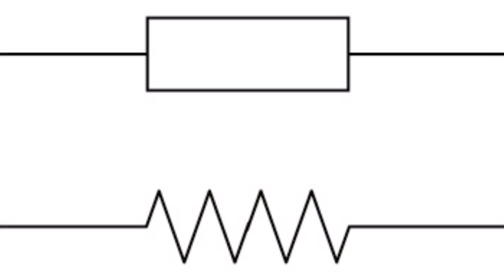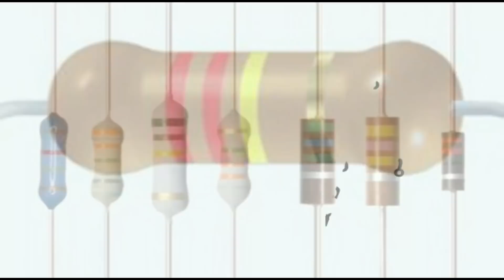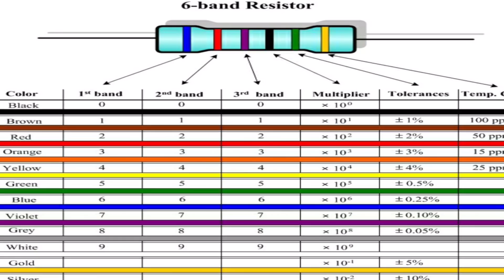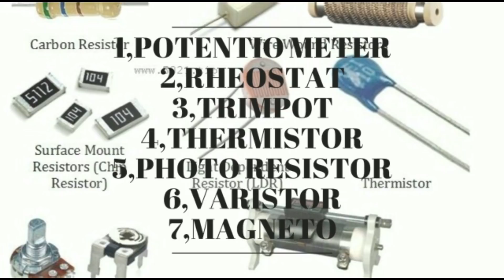What is a resistor / എന്താണ് ഒരു റെസിസ്റ്റർ / what is a resistor Malayalam .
Resistor is a electronic component / what is resistance / use of a resistor / ohms law / different types of resistor / fixed resistor / variable resistor / Malayalam / symbol of resistor